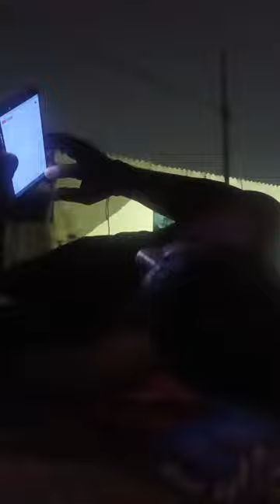Arabinda Das short is live!